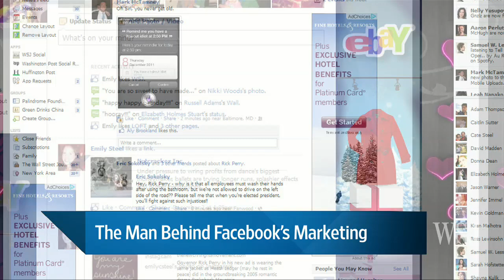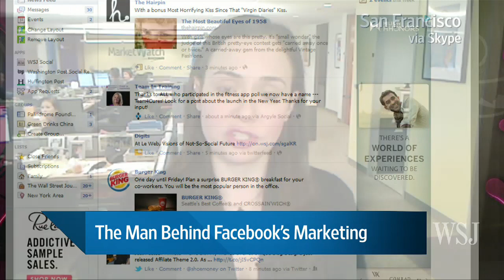The Man Behind Facebook's Marketing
Facebook Inc. Chief Operating Officer Sheryl Sandberg grabs headlines for managing the social network's business. But the task of proving that marketing on Facebook is different from everywhere else on the Internet falls to one of her deputies: David Fischer, the company's vice president of marketing.